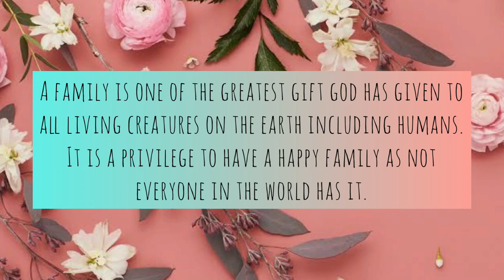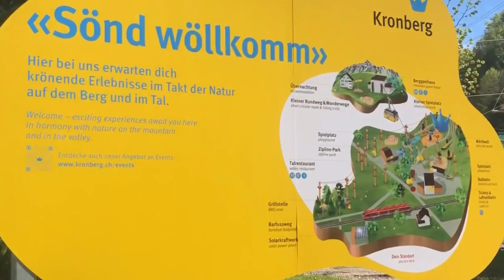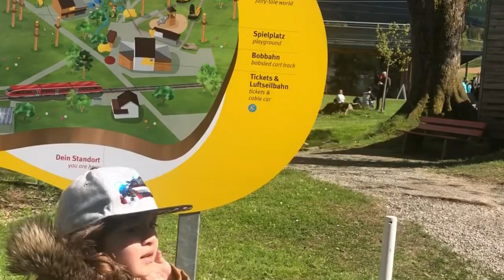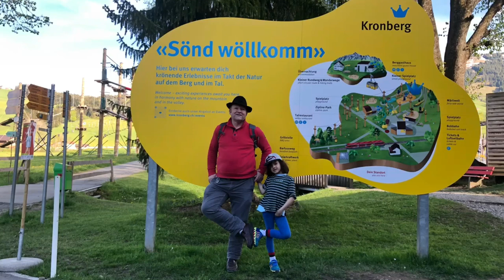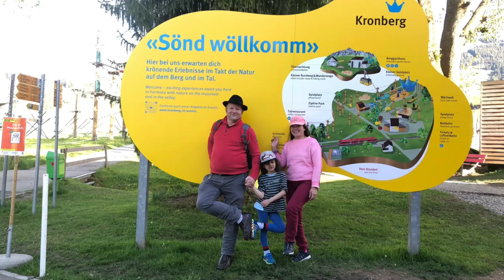JACOBSBAD IM APPENZELLERLAND AM FUSS DES KRONSBERGS! Switzerland ❤️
A family is one of the greatest gift god has given to all living creatures on the earth including humans. It is a privilege to have a happy family as not everyone in the world has It.